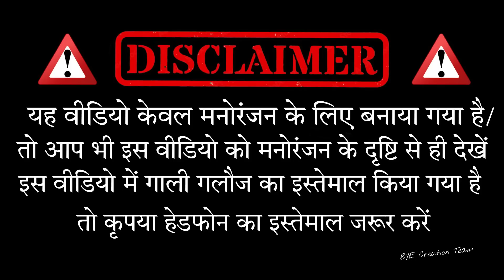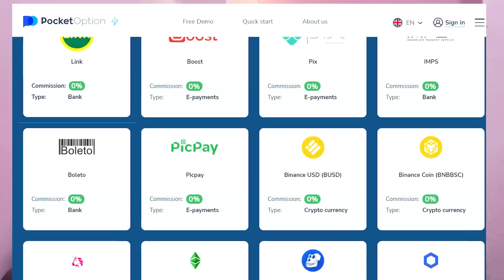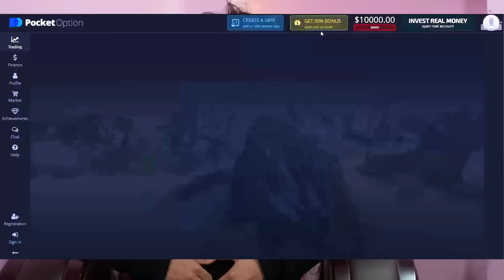जॉन बनेगा डॉन | Amit Parimal | BYE Creation